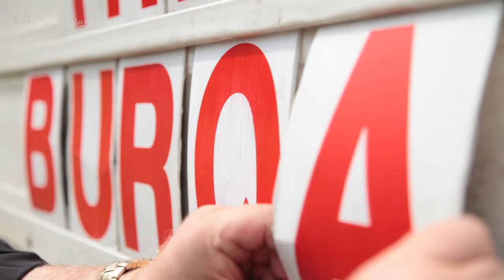Father Rod Bower, 'Politics in the Pub' - short content for socials, The Troublesome Priest (2017)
This is a sequence where Father Rod Bower participates in 'Politics in the Pub' at a pub in Newcastle.

About The Troublesome Priest
Father Rod Bower is an Anglican priest who believes that Australia's treatment of asylum seekers has put the soul of the nation in peril; that as we diminish the humanity of others, we are diminishing our own humanity.

Working as a team with his wife Kerry, they use the sign in front of their church to challenge and provoke. They also share their messages via the Anglican Parish of Gosford Facebook page. Public interest extends far beyond Father Bower's parish on the NSW Central Coast: he has over 54,000 Facebook followers and the page receives up to 14 million engagements each week from people of different faiths and people of no faith. He consistently attracts both national and international media coverage.

Filmed over 2 years, The Troublesome Priest delves into the makings of this complex yet simple man. An adopted child who was relentlessly bullied due to his small stature, Father Rod remembers the rage he felt, not for the physical pain or humiliation, but for the injustice of the abuse. The rage is still there, just below the surface, when he witnesses attacks on the vulnerable such as the denial of human rights for asylum seekers or racist slurs towards the Muslim community.

For Father Rod, the opposite of love is fear and it is fear of "the other" that leads human beings to harm one another. His quest for a more evolved humanity has never been so important. The Troublesome Priest is the inspiring story of a flawed yet courageous man who seeks to heal his own brokenness so he might heal the brokenness of our collective humanity.

The Troublesome Priest was broadcast on ABC Compass in 2017. A DVD of the directors cut of the documentary can be purchased via Ronin Films

Director, cinematographer, editor, sound recordist: Kaye Harrison
Producer: Greer Simpkin
Executive Producer: David Jowsey

Produced by Bunya Treehouse Productions.
Developed and financed with the assistance of Screen Australia and Screen NSW.